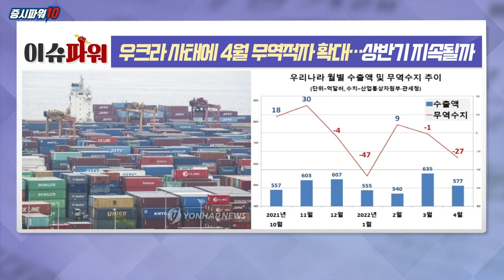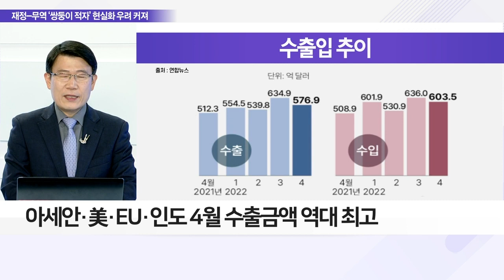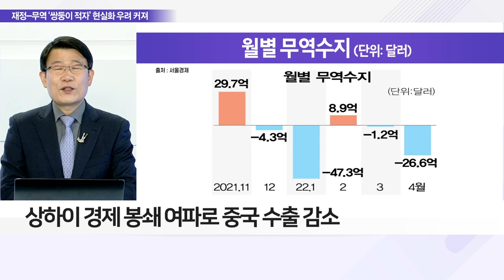우크라 사태에 4월 무역적자 확대… 상반기 지속될까_이슈 파워 (20220502)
Q. 전쟁發 4월 무역적자 확대, 금융시장 영향은?

Q. 2월 제외 모두 무역적자, 자세한 내용은?
- 4월 수출 577억 달러, 전년比 +12.6%
- 4월 기준 수출금액으로는 역대 최대치 기록
- 2020년 11월 이후 18개월 연속 증가세
- 주요 수출품목 15개 중 13개 증가
- 반도체·석유화학·철강↑ VS 선박·자동차 부품↓
- 아세안·美·EU·인도 4월 수출금액 역대 최고
- 中 코로나發 상하이 봉쇄 여파로 수출 감소
- 4월 수입 603.5억 달러… 전년대비 +18.6%
- 2021년 6월 이후, 연속 수입 증가율 › 수출 증가율
- 에너지 수입액 148.1억 달러… 전년대비 +91.8%
- 전쟁 후 국제 원유 가격 배럴당 100달러 이상 유지
- 곡물수입금액 24.1억 달러… 역대 2번째 수입 규모

Q. 4월 무역적자 확대 이유는?
- 4월 무역수지적자 27억 달러로 적자폭 확대
- 올해 2월 제외하고 무역적자 지속
- 전쟁發 원자재 공급난에 따른 가격 상승 지속
- 에너지·곡물·원자재의 국제 가격 급등세 지속
- 中 ‘코로나 제로 정책’의 경제 봉쇄 여파
- 상하이 경제 봉쇄 여파로 중국 수출 감소

Q. 재정-무역 ‘쌍둥이 적자’ 현실화 우려, 경기 전망은?
- 원자재난에 상반기 무역적자 지속 전망
- 우-러 군사적 충돌 격화 시 원자재 수급 불안 가중
- 우-러 종전까지 상당한 시간 소요 전망
- 中 베이징 코로나 봉쇄 가능성에 우려 확대
- 중국 대부분 지역 한 달 넘게 봉쇄 진행 중
- 中 노동절 연휴 후 일부 제품 생산 차질 가능성 有
- 올해 하반기도 불안정한 상황 지속 전망
- 여름철 에너지 수요 비수기, 에너지 가격 안정세 기대
- 각국 전략 비축유 방출로 가격 유지 전망
- 에너지 외 원자재·곡물가격 강세 지속 전망
- 美 기준금리 인상에 경제성장 둔화 우려감 확대